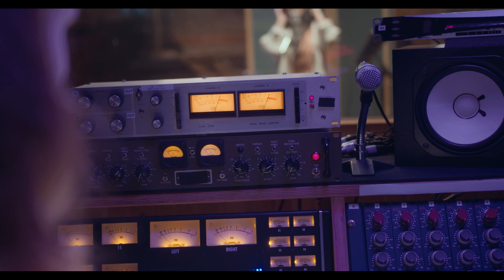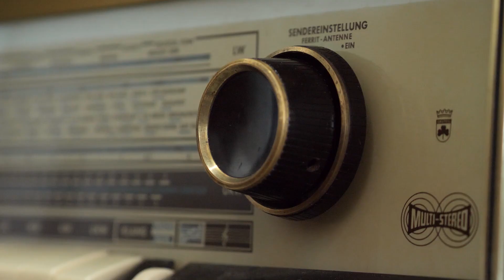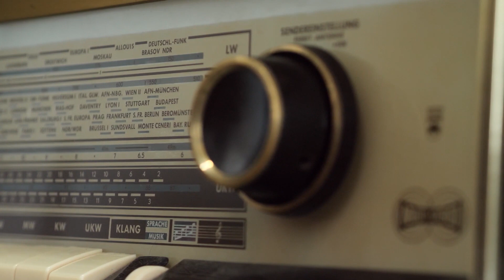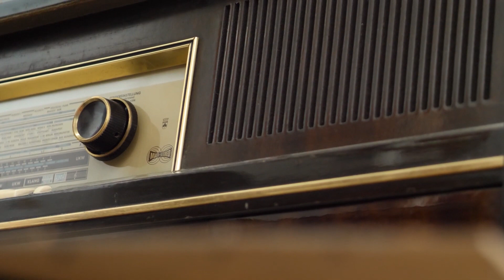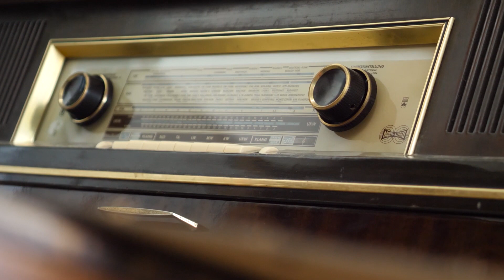پدرم معتاد بود و مادرم من وخواهرم و میبرد و با معشوقش جلوی چشم ما همخواب میشد یه روز...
👇👇👇از اینجا عضو کانال شوید👇👇👇
رادیو ممنوعه